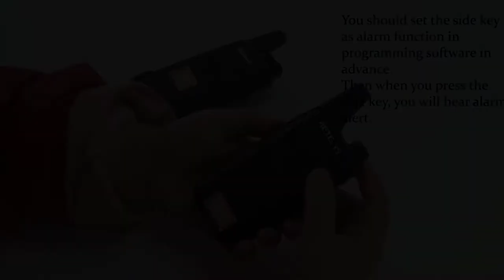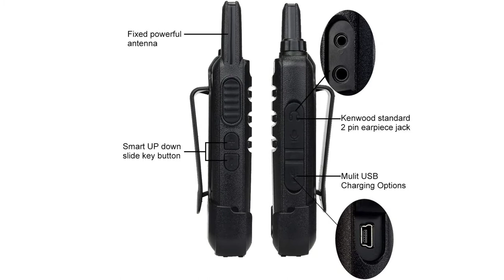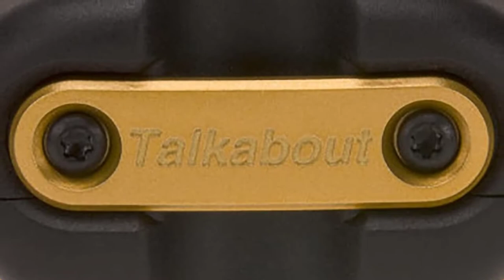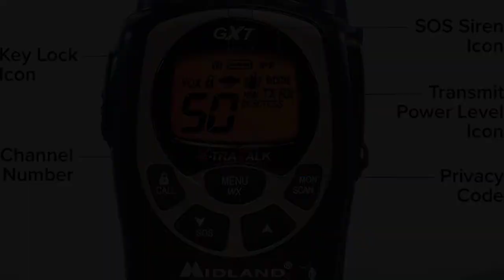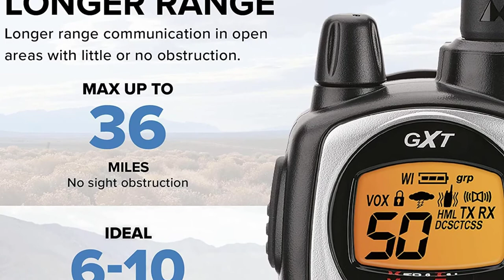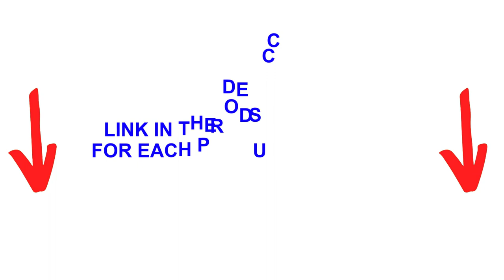Best Long Range Walkie Talkies Two Way Radio Communications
» 5: Retevis RT22 Walkie Talkies -
» 4: Motorola T100 -
» 3: MOTOROLA Talkabout -
» 2: Midland GXT1000VP4 50 Channel -
» 1: Midland 50 Channel Waterproof GMRS -
It's important message that @Automotive Care is a participant in the Amazon Services LLC Associates Program, it's an affiliate advertising program designed to provide a means for website owners to earn advertising fees by advertising and linking to amazon.com, endless.com, smallparts.com, myhabit.com, and any other website.